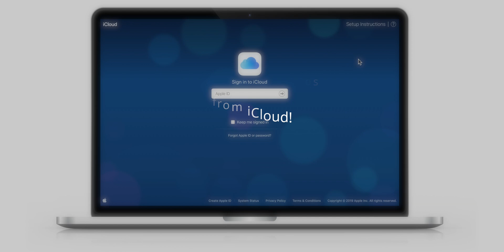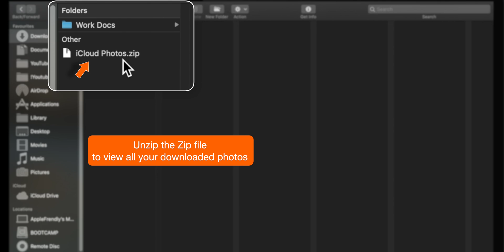How to Download all PHOTOS & VIDEOS from iCloud to PC [EASY!]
Want to download all photos & videos from iCloud in one click? Then watch this easy tutorial learn how to select all photos in iCloud and download them to your PC, Windows 10 Computer or MacBook. You can visit iCloud website on your PC or Mac and start downloading all photos and videos simply by selecting them in 2 different method. First method to select all photos in iCloud is to drag with the mouse and second method to select all photos & videos in iCloud is to select first photo, hold the SHIFT key on your keyboard and then select the last photo. Now you are ready to download all photos and videos from iCloud to your PC or Mac. You will need a good Wi-Fi connection to download all iCloud photos quickly. OR just keep iCloud photos or videos for downloading overnight.

So now go ahead, watch this tutorial, download all photos & videos from iCloud at once.

➤ iCloud website link [OFFICIAL] to  download all photos & videos from iCloud to Windows PC or Mac:

➤ How to download all photos & videos from iCloud? 🤔

⏳Timestamp - 0:07
STEP 1: Firstly, visit the iCloud website link given above and sign in with your Apple ID and password.

⏳Timestamp - 0:15
STEP 2: Now select Photos option. Again select Photos tab to view all your photos.

⏳Timestamp – 0:27
STEP 3: Now, there are 2 different methods to select all photos & videos in iCloud. First method is to drag with the mouse and second method is to select first photo, hold the SHIFT key on your keyboard and then select the last photo. This should select all the photos & videos in your iCloud Library. Now hit the download button to start downloading all photos and videos to your PC, Computer or Mac.

⏳Timestamp - 0:55
STEP 4: You can also recover your deleted photos from Recently Deleted folder. Just recover all deleted photos to Photos tab and then download all photos and videos at once.

⏳Timestamp - 1:20
STEP 5: Your iCloud photos and videos are downloaded on your PC, Computer or Mac in a Zip file. You want to unzip this file to view your photos and videos.

And that’s how you retrieve photos & videos from iCloud to your PC, Windows 10 computer or Mac!

➤ Liked the video? Want to checkout the Merch 👗👚👕 collection designed by “Friendly Vikas & Team”?

(do not forget to checkout all the new iPhone cases)

(do not forget to checkout the recommended iPhone accessories)

➤ Want to checkout the website? 🤟🏼

➤ Video and Playlists! [You might like]

➤ CREDITS: 🙏🏼

Thumbnail by: Self

➤ What is “Friendly Vikas” channel? 🤔

It is a place for you to learn everything about iOS, iTunes, Apple Watch, iPhone, iPad, MacOS and Mac, App Store, AirPods, AirPods Pro.

➤ ABOUT ME: 😺

My name is VIKAS.

Thank you for visiting the channel. Hope this how to download all photos & videos from iCloud to your PC, Windows 10 computer or Macbook tutorial helps.